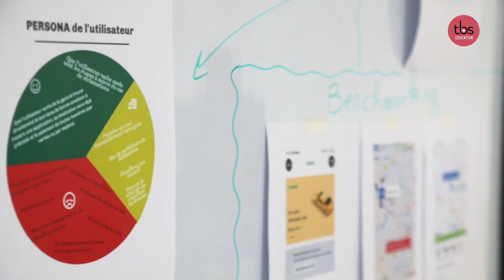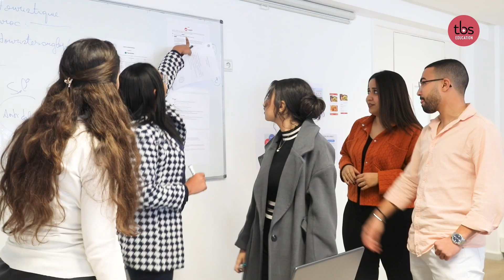Atelier Design Thinking des étudiants du Master Marketing Management Communication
Plutôt que de privilégier le format du cours magistral dans son approche, TBS Education mise aussi sur les dispositifs d’apprentissage expérientiels et sur le design thinking pour impliquer davantage les étudiants. La preuve par l'image avec nos étudiants du Master Management Marketing Communication en action.